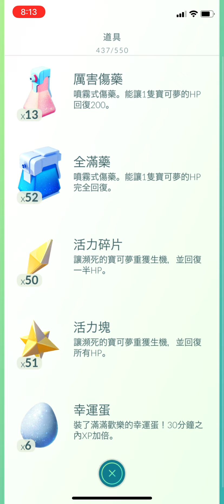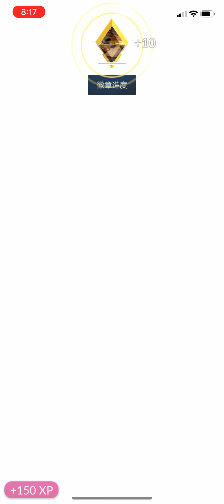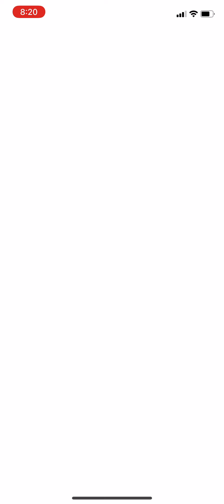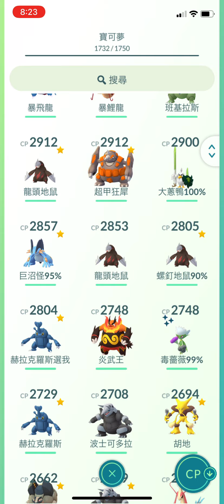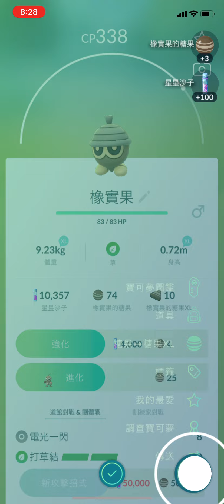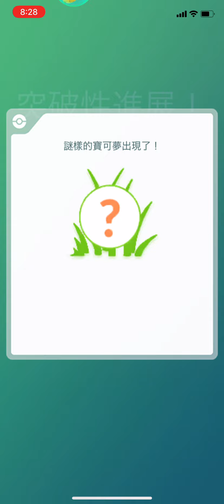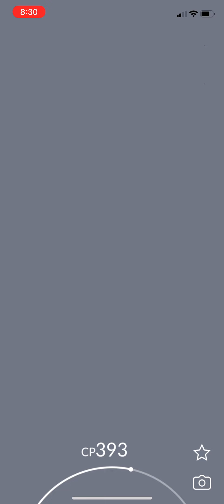《Pokemon GO》太棒了！踢館成功！